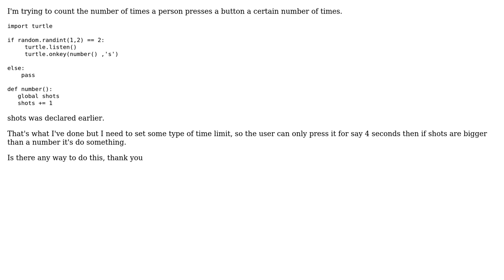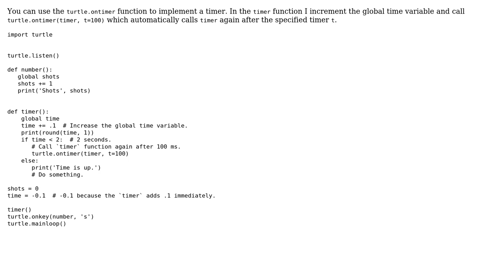How to count how many times a user presses a key in a given time?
With thanks & praise to God, and with thanks to the many people who have made this project possible! You are responsible for your own actions.